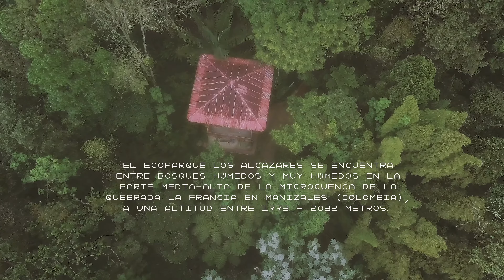Ruido de Páramo - Arbóreo (En vivo Ecoparque Los Alcázares Manizales)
Arbóreo es una canción en homenaje a los ritmos que crean los árboles en los bosques
/// Encuentra mi música en todas las plataformas ///

Dirección y edición: Santiago Rubio López
Drone: Daniel Agudelo
Cámara: Ana María García Bedoya

Agradecimientos a la Red de Ecoparques de Manizales Colombia por permitir realizar el video en este mágico lugar

Ruido de Páramo es un proyecto musical que enmarca su sonido en la categoría denominada worldmusic, sus transiciones musicales van desde aires tradicionales como el Currulao, Aguabajo, guabina, pasillo, bambuco y aires latinoamericanos como el tango.